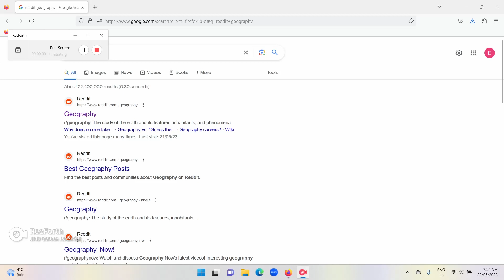Maps i find weird 6